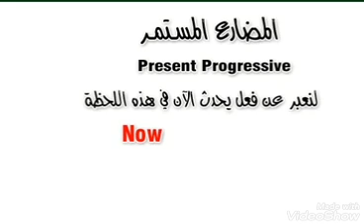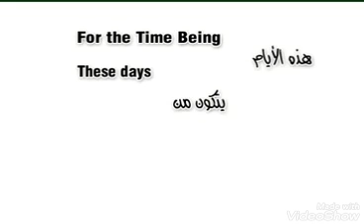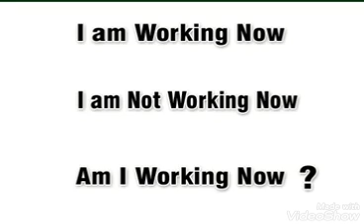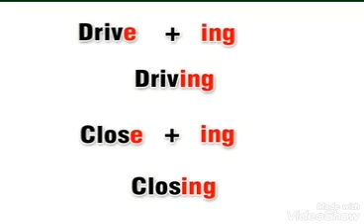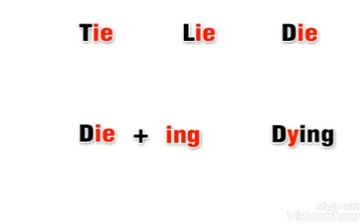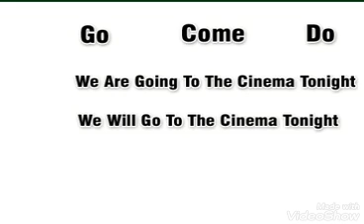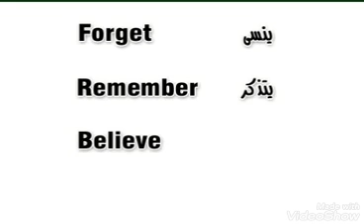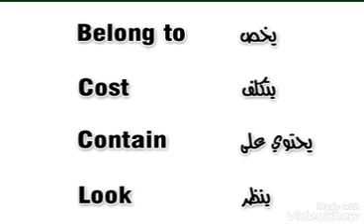The present continues - progressive : المضارع المستمر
الاستخدام.. التكوين .. النفى الاستفهام.. الملاحظات الهامة